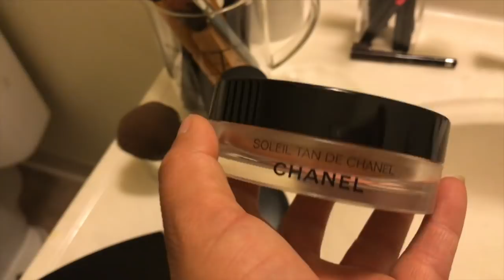VLOG 4 JULIO!!